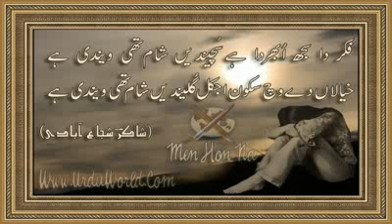Tribute to legend Shakir Shuja Abadi YouTube